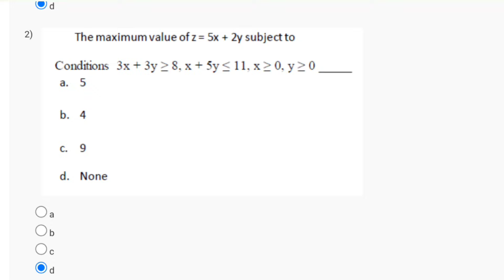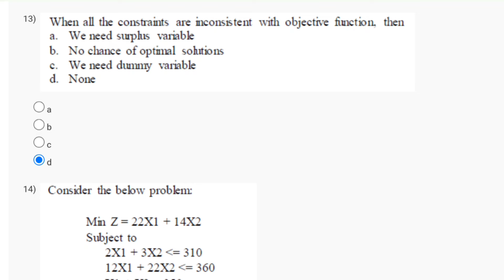Business Analytics For Management Decision Week 10 Quiz Assignment Solution NPTEL 2024| Probable Ans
business analytics for management decision
principles of management week 0 solutions assignment
nptel princiles of management solutions week 0
week 0 nptel solutions principles of management
nptel solutions week 0 principles of manaagement
data analysis of management nptel assignment
data analytics for management
week 0 nptel principles of management
nptel week 0 principles of management
week 0 assignment 0 answers
week 0 assignment
week 0 assignment 0